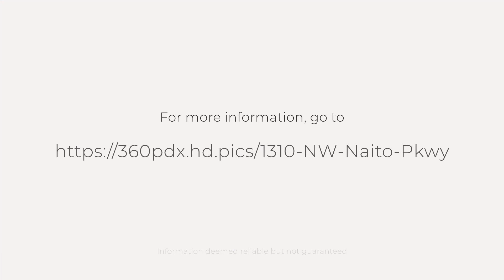1310 NW Naito Pkwy, Portland, OR